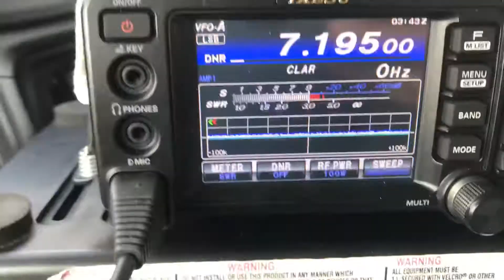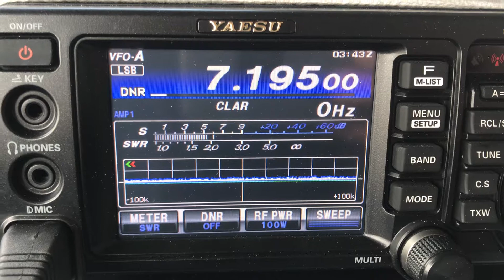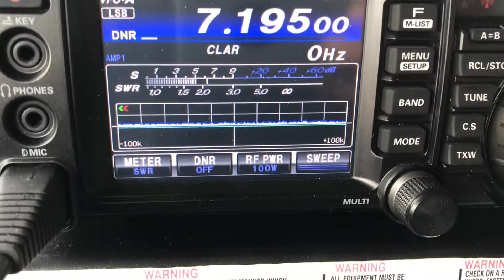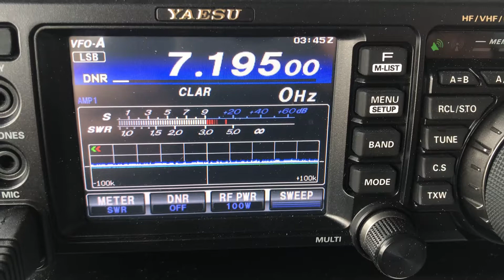Home Brew 40m Mobile Antenna Yaesu FT-991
Trying my new antenna I built.